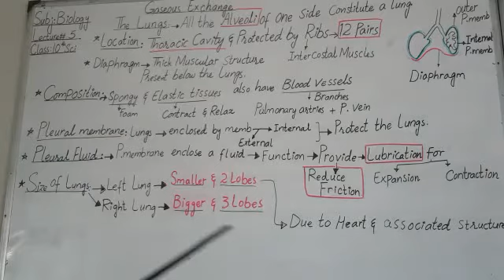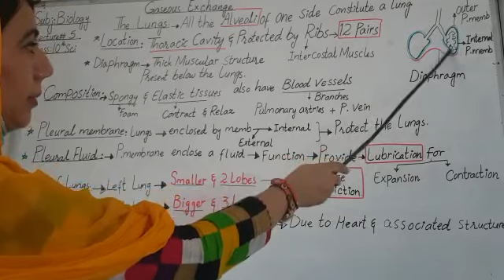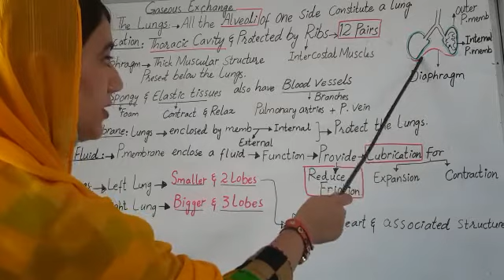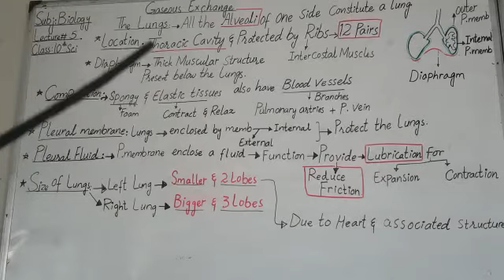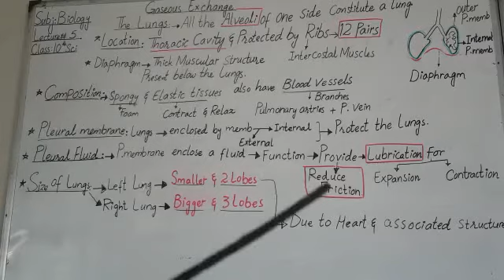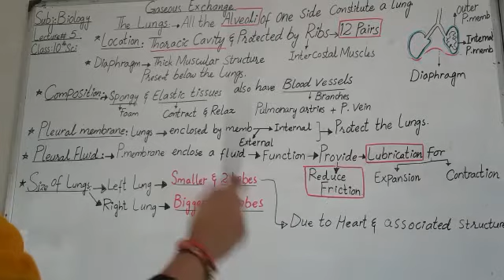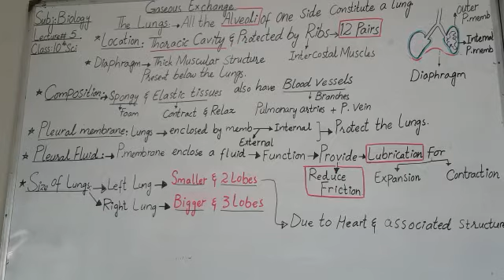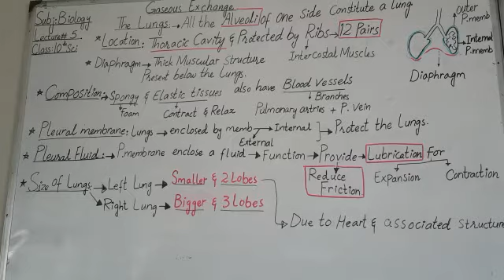10th (Sci) Biology Lecture#5 (The Lungs)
Topic: The Lungs
Subject Teacher: Miss Aisha Saleem